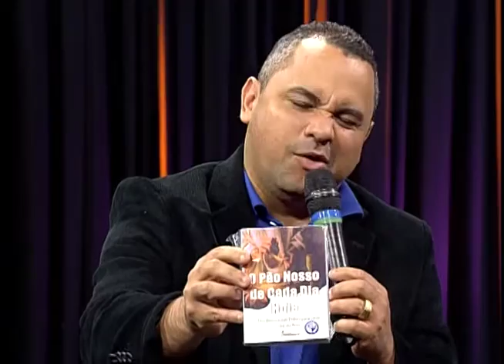Antenados - Catolicismo e protestantismo - 29/12/2016